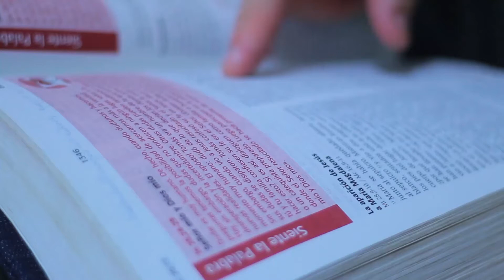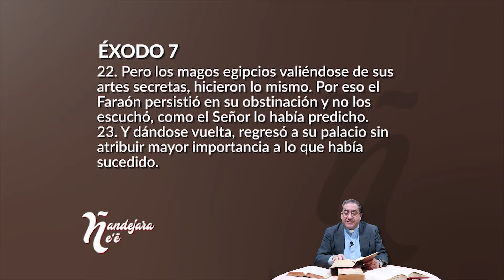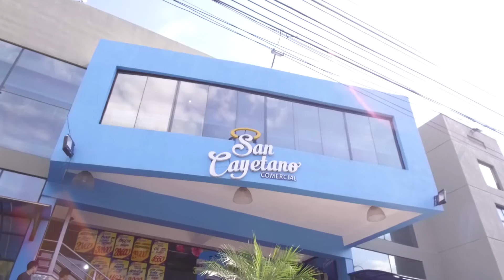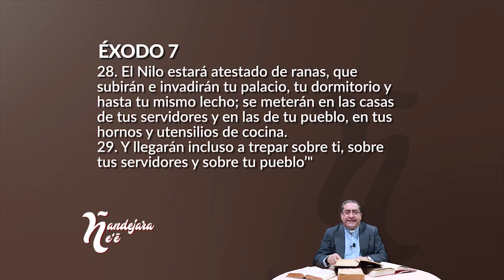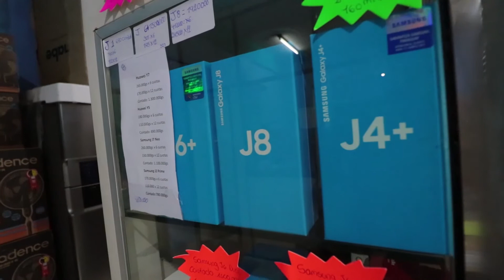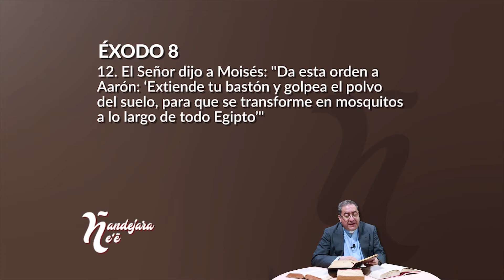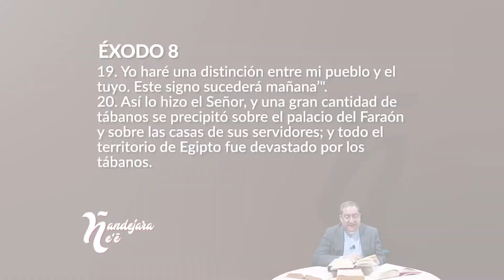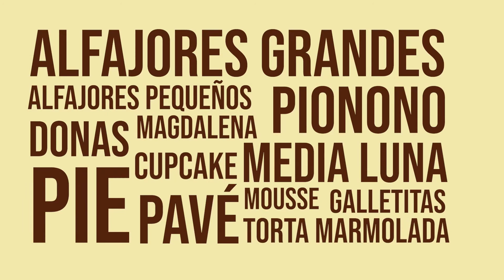Ñandejára Ñe'e - antiguo testamento (programa 181)